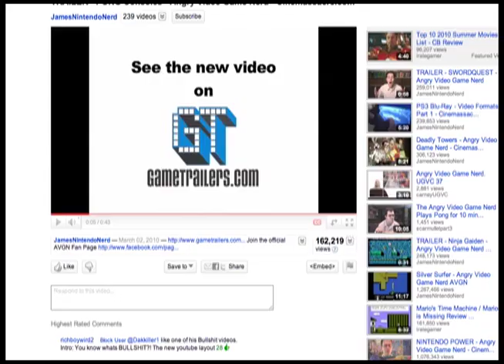TRAILER - Day Dreamin Davey - Cinemassacre.com